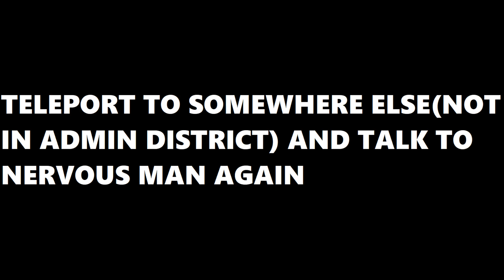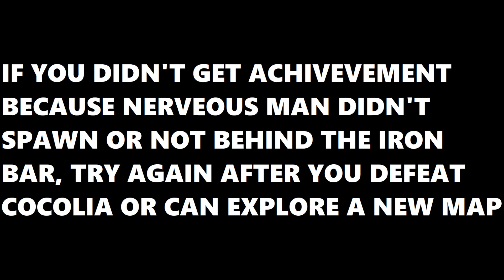Man in the Back Alley | Honkai: Star Rail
talk to the man behind the iron gate/back alley to get achievement the mandela effect and 20 shield(jarilo currency)